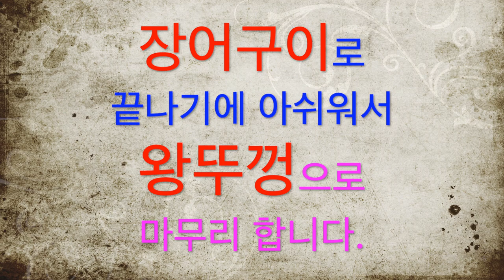맛있는 쿡방 도대체 누구냐 넌?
* DAILY LIFE NAVER BLOG *     Naver Blog About ME choihunkil
1. Naver Blog GO (Click to Link)
2. Naver Blog Contents (Click to Link)

I got my License!
Driver : BIG TRUCK,  BIG TRAILER,GOODS TRANSPORT, BUS, TAXI.                                              Construction : Folk Lift 3t,  Loader 5t.
Travel : Tour Conductor.
Red Cross : Field Trip Safety.